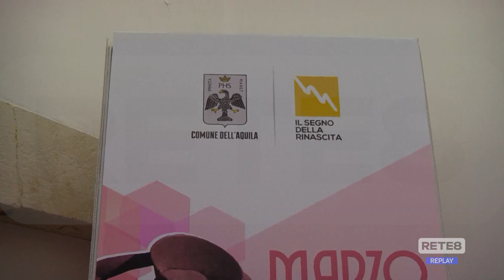L’Aquila - Arriva la ministra Roccella